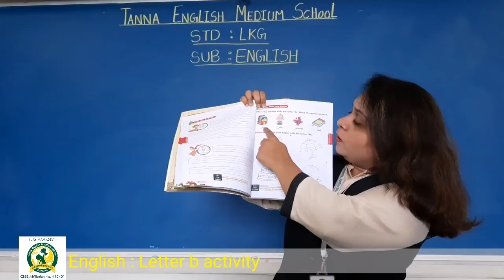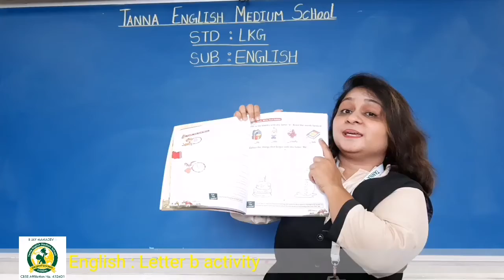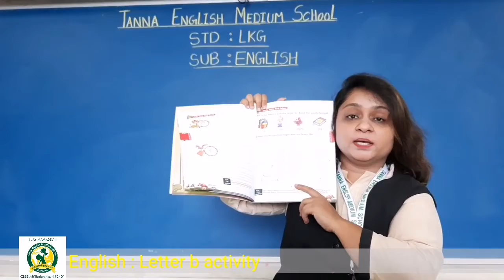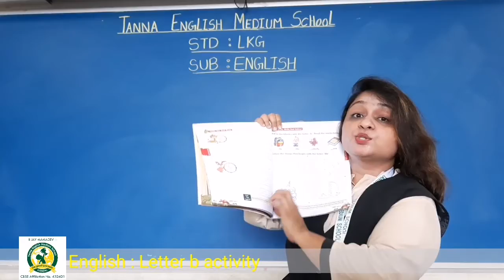26_June LKG A English Letter b Activity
English Letter b Activity